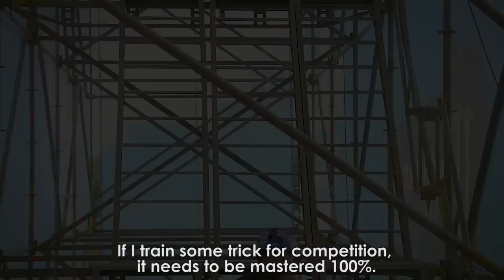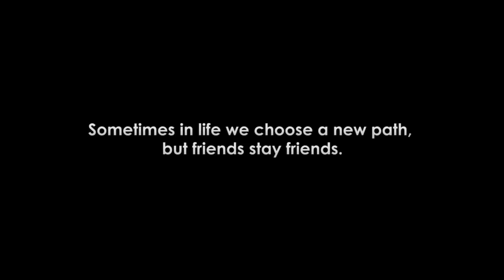Szymon Godziek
We bring you the first episode of the new RideYourWay video series showing the desire and passion of people who are riding their way through the life together with us.

ASF STUDIO - KREATYWNY DOM PRODUKCYJNY
ART. SPORT. FEATURE.
Tworzymy filmy i materiały wideo.
Wspieramy Twój marketing, budujemy zaufanie, poprawiamy komunikację.

DLACZEGO ASF STUDIO?
Dlaczego tworzymy filmy? Wiemy z doświadczenia, że jest to medium, które potrafi zachwycać, budzić emocje, skutecznie edukować. ukazać piękno i różnorodność świata. A dzięki temu zbliżać ludzi do siebie i zmieniać świat!
Już od kilkunastu lat, dzielenie się filmowymi historiami to nasza niegasnąca pasja!
Pracowaliśmy w wielu wymagających lokalizacjach na całym świecie - w tym na Islandii, w Kalifornii, Brazylii, Chinach, Maroku i prawie wszystkich krajach europejskich. Uwielbiamy dokumentować i opowiadać niesamowite, różnorodne historie ludzi z całego świata.
Pomagamy firmom szybko i skutecznie  budować zaufanie klientów i wiarygodność marki, poprzez angażujące treści wideo, opierające się na autentyczności i głębokim zrozumieniu misji i celów danej organizacji.

Tworzymy:
REKLAMY- Tworzymy  kreatywne, odważne materiały filmowe, szybko i efektywnie spełniające Twoje cele marketingowe i sprzedażowe.
SOCIAL MEDIA CONTENT-Tworzymy krótkie pionowe rolki, poziome filmy na YouTube. Materiały dokładnie zaprojektowane do dystrybucji na TikTok, Instagram, YouTube, Facebook, LinkedIN.
FILMY WIZERUNKOWE- Buduj wiarygodność, zaufanie i skutecznie komunikuje wartości i cele Twojej organizacji.
FILMY FABULARNE I DOKUMENTALNE- Szukamy projektów w fazie developmentu lub produkcji.
KURSY - Działaj samodzielnie. Naucz się montażu i tworzenia filmów od podstaw.
RENTAL- Wypożycz sprzęt, kamery, aparaty, obiektywy, gimbale, mikrofony na Twój plan zdjęciowy.

Produkcja filmowa Wrocław. Filmy reklamowe. Film korporacyjny. Filmy sportowe. Filmy podróżnicze. Agencja wideo marketingu. Dom produkcyjny we Wrocławiu. Wideo na social media. Wynajem sprzętu filmowego.
ASF STUDIO - CREATIVE PRODUCTION HOUSE
ART. SPORT. FEATURE.
We create films and videos.
We support your marketing, build trust, improve communication.

WHY ASF STUDIO?
Why do we create films? We know from experience that it is a medium that can delight, evoke emotions, effectively educate. Show the beauty and diversity of the world. And by doing so, bring people together and change the world!
For more than a dozen years now, sharing film stories has been our enduring passion!
We have worked in many challenging locations around the world - including Iceland, California, Brazil, China, Morocco and almost all European countries. We love documenting and telling the amazing, diverse stories of people from all over the world.
We help companies quickly and effectively build customer trust and brand credibility through engaging video content based on authenticity and a deep understanding of an organisation's mission and goals.

We create:
ADVERTISEMENTS-We create creative, bold footage that meets your marketing and sales goals quickly and effectively.
SOCIAL MEDIA CONTENT-We create short vertical reel, horizontal YouTube videos. Materials carefully designed for distribution on TikTok, Instagram, YouTube, Facebook, LinkedIN.
VISUAL FILMS-Build credibility, trust and effectively communicate your organisation's values and goals. Captivate audiences with your vision and mission.
FEATURE AND DOCUMENTARY FILMS- We are looking for projects in development or production.
COURSES - Act on your own. Learn editing and filmmaking from scratch.
RENTAL- Hire equipment, cameras, camcorders, lenses, gimbals, microphones for your set.
Film production Wrocław. Advertising films. Corporate films. Sports films. Travel films. Video marketing agency. Production house in Wrocław. Video for social media. Film equipment rental.